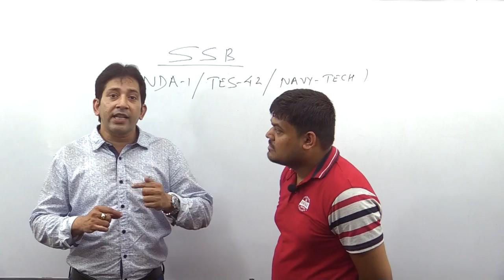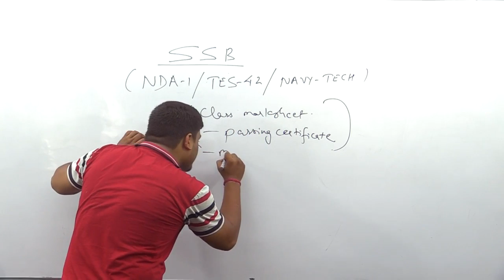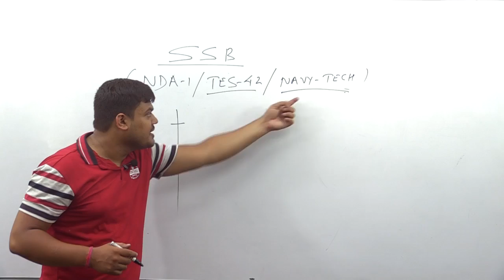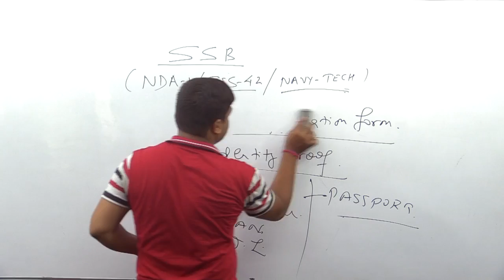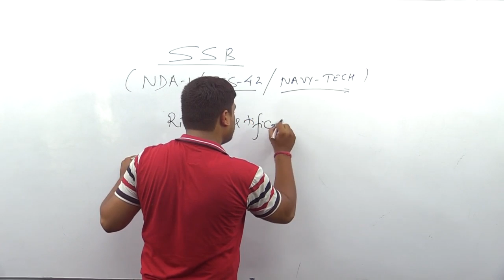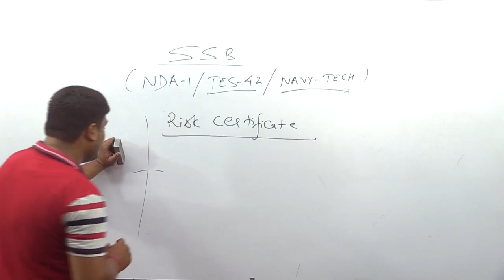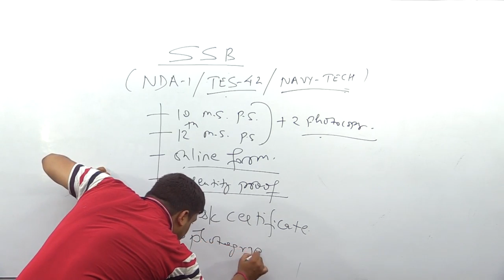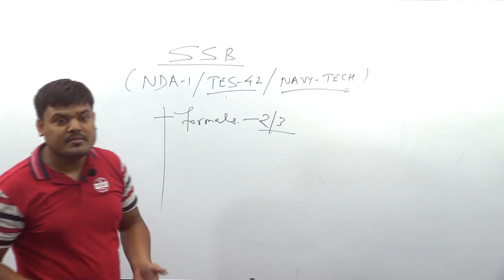What is required for SSB Interview - Things you should know